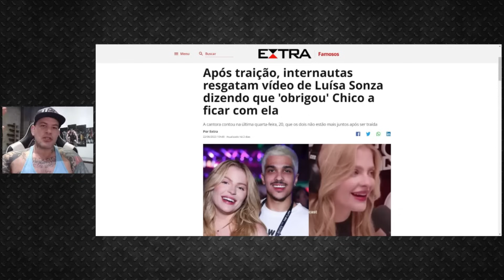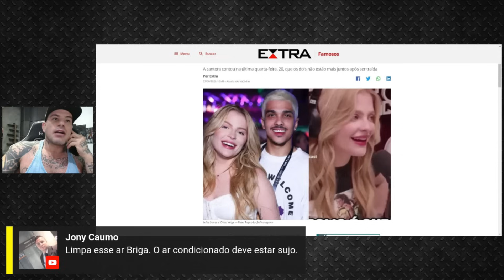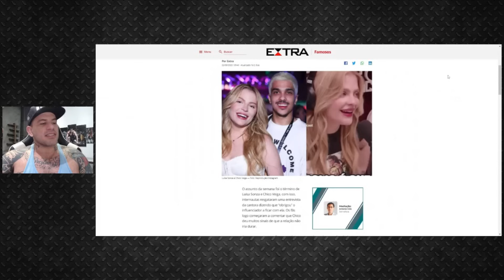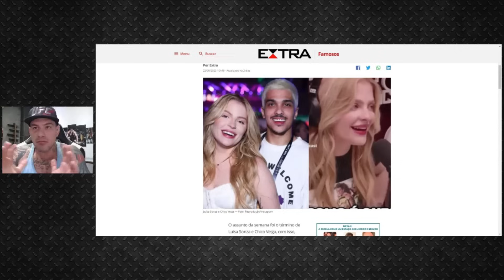TRAIÇÃO DE LUIZA SONZA E MC GUIMÊ - BRIGADEIRO MANDOU A REAL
DEIXE SUA OPINIÃO AQUI NOS COMENTÁRIOS!

Os melhores e piores cortes do MARCELO BRIGADEIRO E DESENROLO você só encontra aqui!

Saiba tudo nesse corte!
Sigam meus outros Canais do YouTube:
00:00 - Deixa o like
00:15 - Se inscreva
00:30 - Links importantes na descrição
00:45 - Siga-me no instagram

Só quem é Casca Grossa e gosta de ouvir a verdade vai se inscrever nesse canal!

Oss.